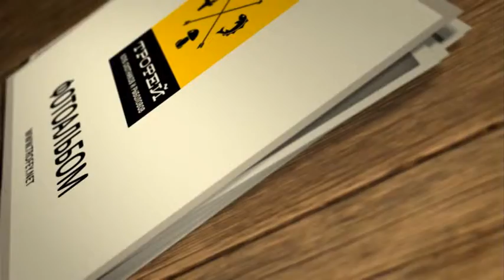Фотоальбом - Рыбалка №22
Карп 9,7 кг. пгт. Смолино TROFEY.NET
Сазан 3,8 кг. пруд Петровка Автор: Юрий
Жерех 2,7 кг. Днепр, Киев Автор: Пекарь Евгений
Амур 9,5 кг. Чебени, Волынь Автор: Сасовский Андрей
Карп 5 кг. Новомихайловка TROFEY.NET